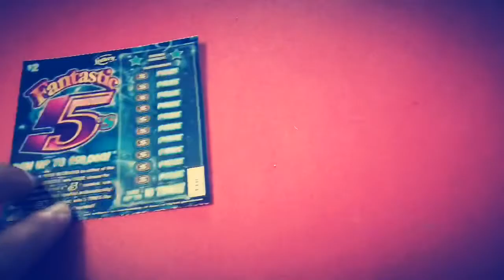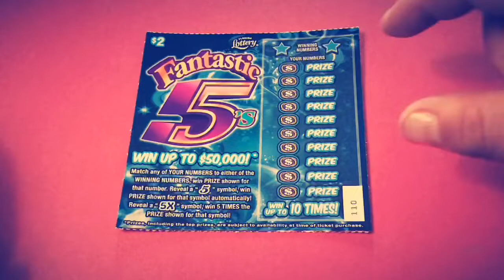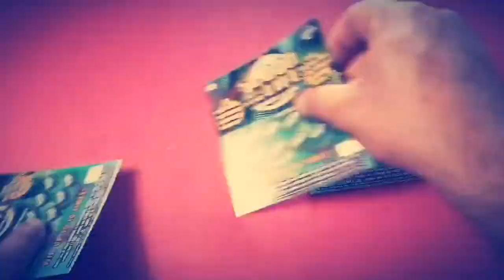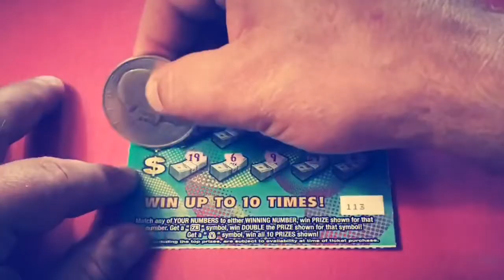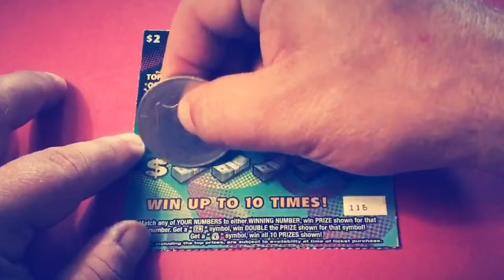NEW GROUP PULL INFO!! (5) $2 Fantastic 5's + (5) $2 $1000 a Week For Life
Watch Tater scratch (5) of the $2 Fantastic 5's and (5) of the $2 $1000 a Week For Life tickets from the Florida Lottery.

New group pull announcement!!